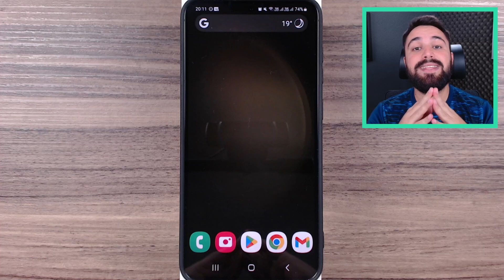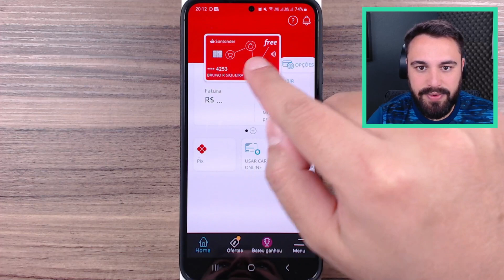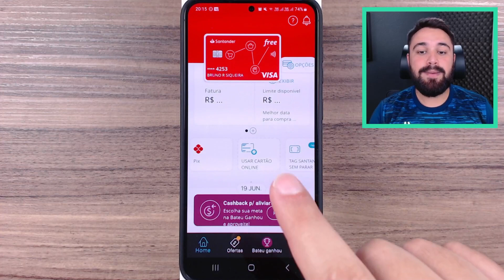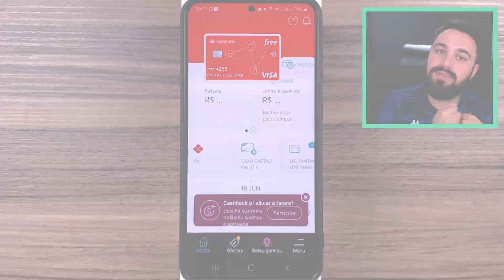VANTAGENS E DESVANTAGENS DO CARTÃO ONLINE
O cartão online é um recurso criado pelos bancos para aumentar a sua segurança ao realizar compras na internet. Saiba mais sobre esse recurso, além de vantagens e desvantagens, assistindo a este vídeo!